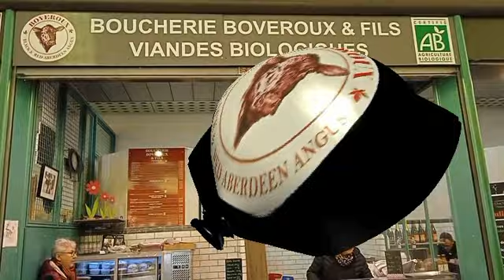Boucherie Boveroux et Fils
BOVEROUX et Fils prônent le naturel ainsi que le respect des animaux et de la terre.
Depuis plusieurs années, leur label bio et leurs produits de grande qualité ont su fidéliser une clientèle toujours plus nombreuse…